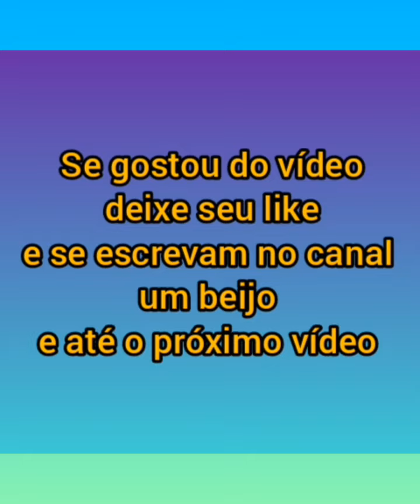Vicky Justus filha do Roberto Justus esquiando com a mamãe Ana Paula